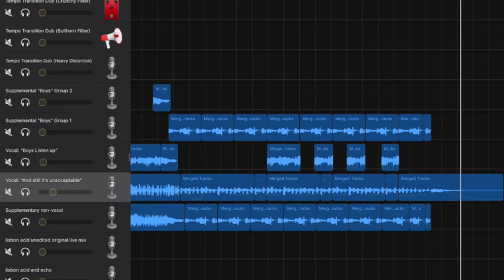MARCHROM on Lisbon Acid © edit